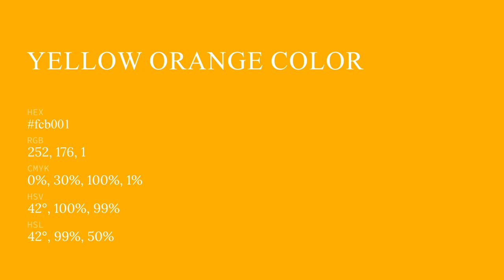Yellow Orange color fcb001 hex color - Yellow color - Cool color fcb001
What color is Yellow Orange ? fcb001 hex color - Yellow color - Cool color fcb001

Hex fcb001 Color Code is also known as Yellow Orange color.

Hex fcb001 Color code in RGB color code model is created after adding 98.82% red color, 69.02% green color and 0.39% blue color.
Hex fcb001 Color code in CMYK color (process color) code model is generated after subtraction of 0% cyan, 30% magenta, 99% yellow and 1% black.